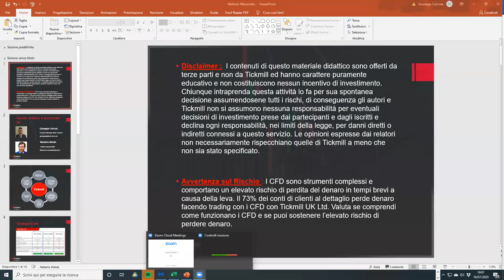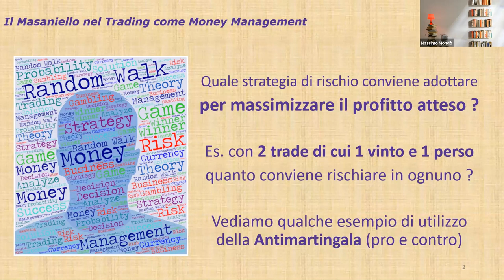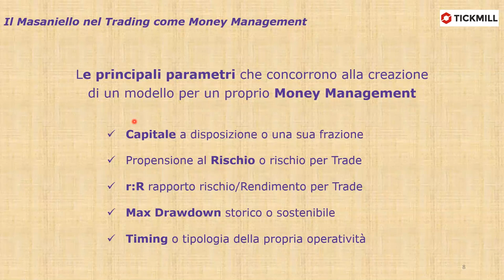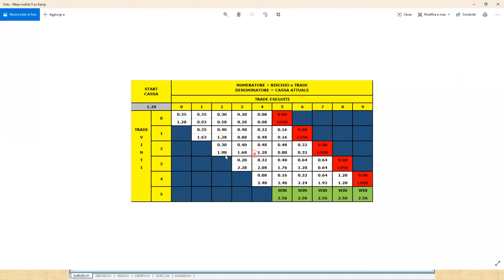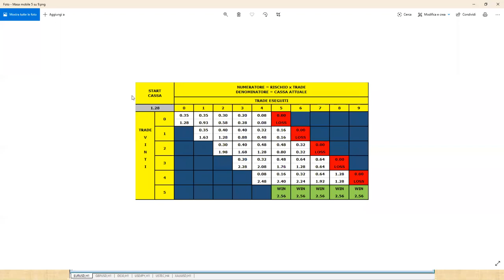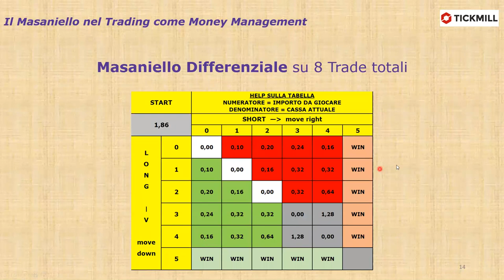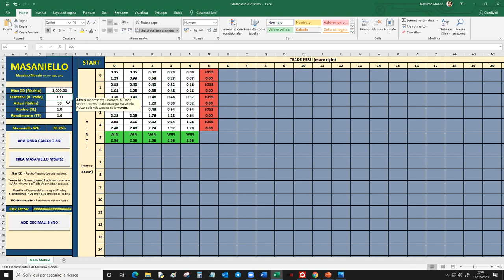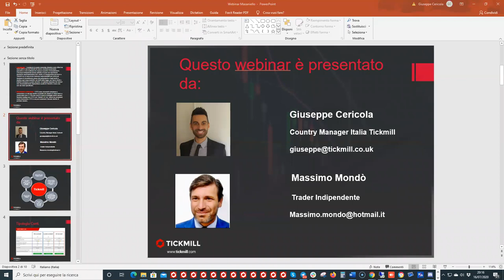Il Masaniello: applicazione pratica a mercato (16/7/20)